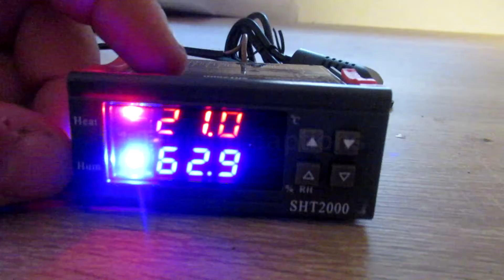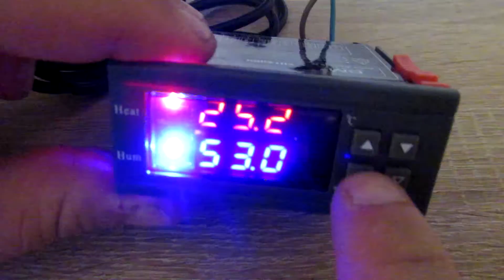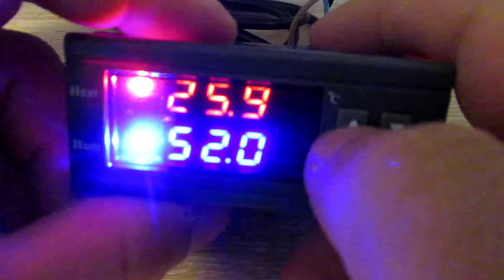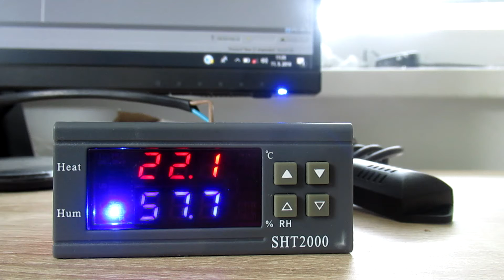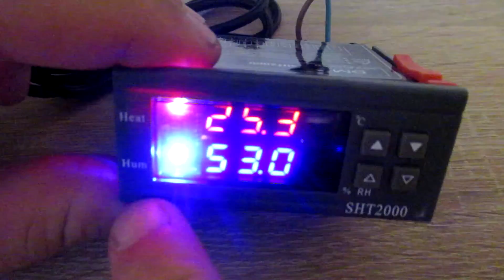SHT2000 temperature controller manual settings guide